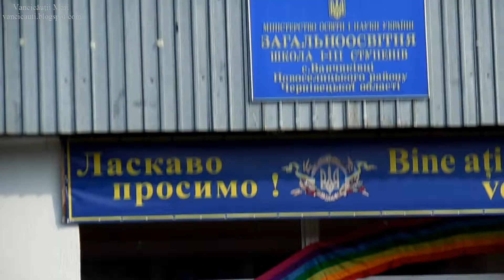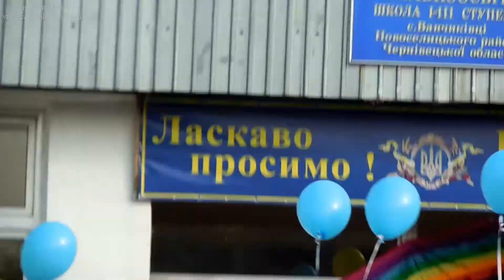Vancicăuți 3 septembrie 2018 Primul clopoţel